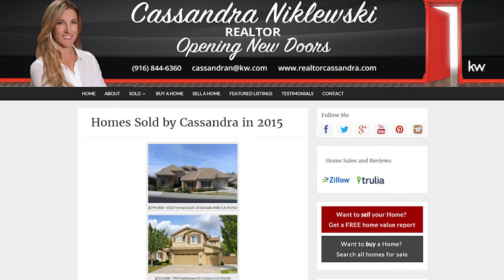Folsom and El Dorado Hills Real Estate: Why Do You Need an Appraisal in Folsom and El Dorado Hills?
Why is an appraisal so important? Today, we’ll answer that question for real estate consumers in the surrounding Sacramento area. For one, a licensed professional appraiser examines the property and estimates the value compared to other homes on the market. They'll determine if your offer is too high or low. Watch this video to learn more about appraisals!

Selling your Folsom or El Dorado Hills Home?

Buying a Folsom or El Dorado Hills home? Search all homes for sale

About Me:
Cassandra is a full-time, local residential real estate expert focused on the Greater Sacramento Area including Folsom, El Dorado Hills, Cameron Park, Granite Bay, and Roseville areas. Prior to her career in real estate, Cassandra worked for Cisco Systems in Corporate Sales. She holds a Masters Degree from Chapman University and a Bachelors degree from San Diego State. In addition to her formal education, Cassandra is a member of the Sacramento Association of Realtors and was recently featured in the Sacramento Parents Magazine focused on career and family and the Sacramento Luxury Magazine for her luxury listings.

Cassandra Niklewski
Residential Real Estate Expert
Keller Williams Realty
BRE #01486948

-Transcription-
Today, we’ll be discussing the importance of an appraisal when buying a home in the surrounding Folsom and El Dorado Hills area. If you anticipate purchasing a home with a loan, your lender will require an appraisal.

Who does the appraisal? A licensed professional appraiser visits the property you want to buy. They’ll confirm square foot and any upgrades that have been. That information goes to your lender.

For example, if you made an $500,000 offer on a $490,000 home, your lender will explain you cannot overpay and that the property is worth less than your initial offer. If your offer is higher than the appraisal, your lender may deny the loan. Conversely, if the home is worth more than your offer, such as $510,000, you’ve already gained $10,000 worth of equity.

It’s imperative you hire a licensed, experienced professional from a non-biased party. Appraisals are, after all, typically the first step in the buying process. You want to ensure the value of the property matches your offer and purchase price.

I’d be happy to help you and answer any questions you have!